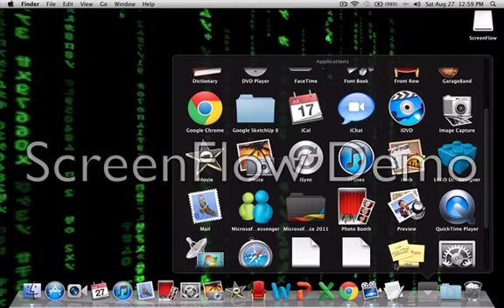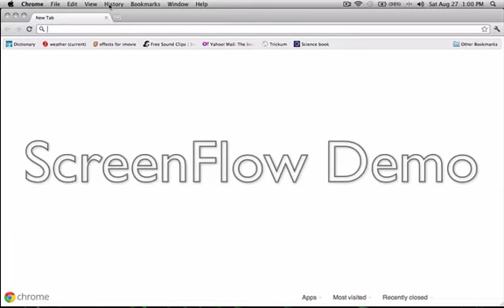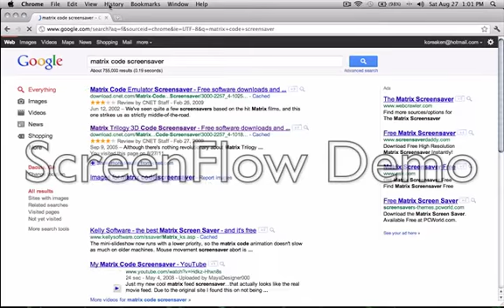matrix letter tutorial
This is a tutorial that will hopefully teach you how to get the 3D matrix letters.
Also the website you saw may not work very well so i would sugest to go to a different web site.